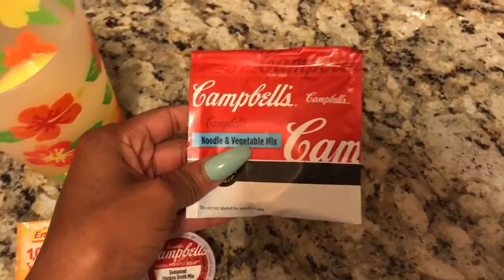Mom of 3 | My Week In Vlog 6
OPEN ME!!

Hey loves. Here's another week in Vlog. Hope you enjoy!

ALWAYS REMEMBER YOU'RE BEAUTIFUL!
-Lola

**PLEASE NOTE**
Vaping is for 18 and over only. Please do not Vape if you are under age. I in NO WAY condone underage illegal vaping. I am an adult and I make my own choices and though I am an avid vaper and understand and know my mods and juice. Not everyone will know what they are doing and you could potentially harm yourself. Please don't ruin it for others whom are following the rules.

❤️Have you tried Ebates?❤️

❤️My favorite brushes. Brush subscription is $19.99 and you get new brushes every month. Sign up under my link to get a free brush.❤️

❤️BUSINESS❤️